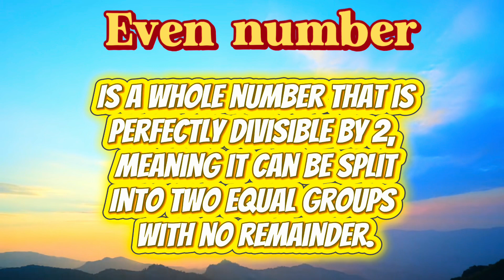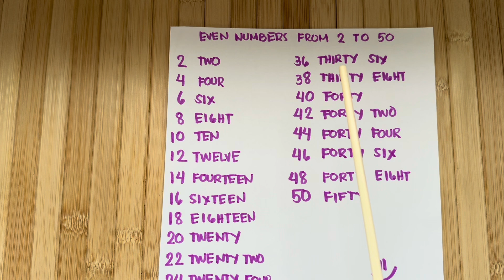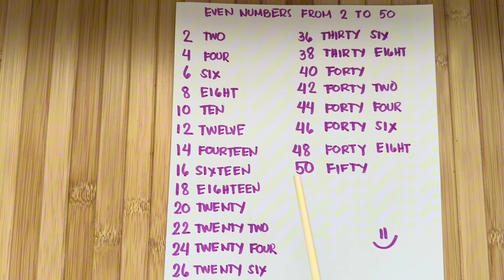LEARN NUMBERBLOCKS EVEN NUMBER FROM 2 TO 50 | SKIP COUNTING BY TWOS | hello george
LEARN NUMBERBLOCKS EVEN NUMBER FROM 2 TO 50 | SKIP COUNTING BY TWOS
Fun day of learning with numberblocks! In today's video, join me and let's learn skip counting by twos. Let's practice reading even numbers from 2 up to 50. learning maths is easy and fun with numberblocks.